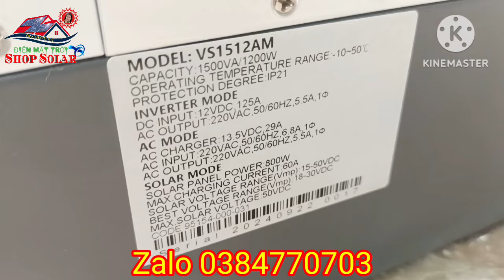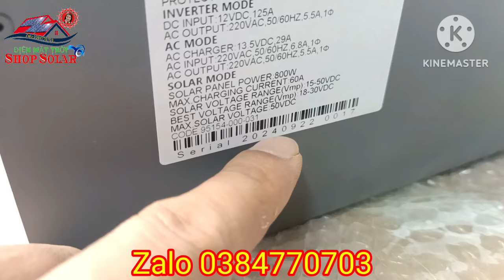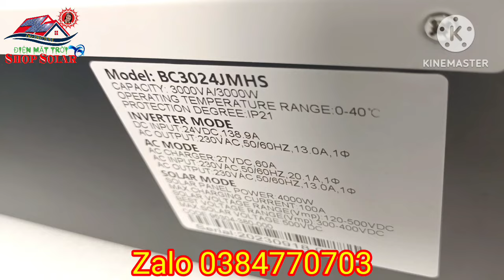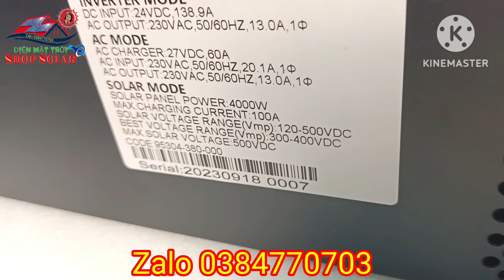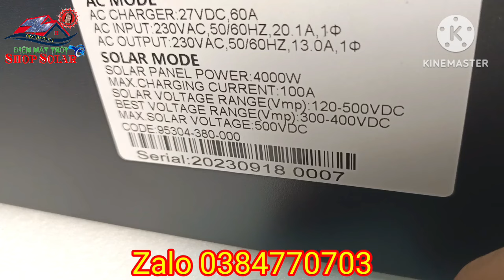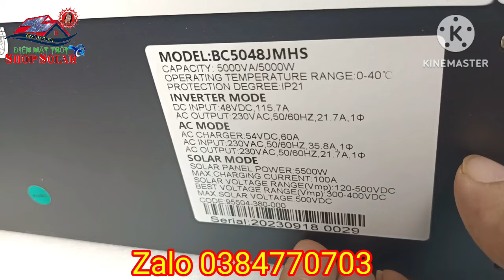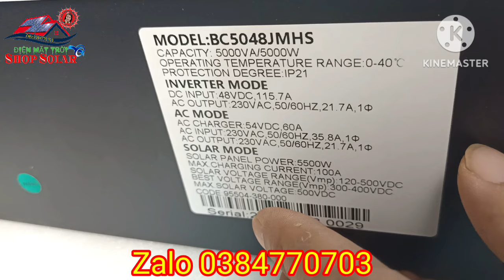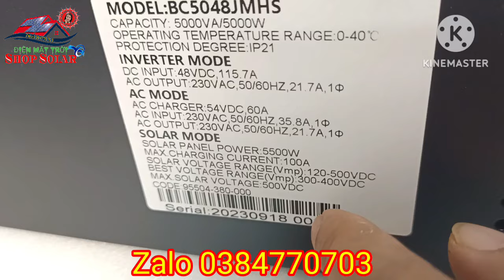Shop Solar - Biến tần chạy trực tiếp tấm pin mặt trời 1200w, 3kw và 5kwh rất ngon, rẻ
Shop Solar - Biến tần chạy trực tiếp tấm pin mặt trời 1200w,  3kw và 5kwh rất ngon, rẻ; thương hiệu Techfine